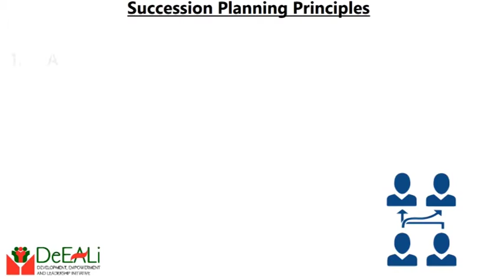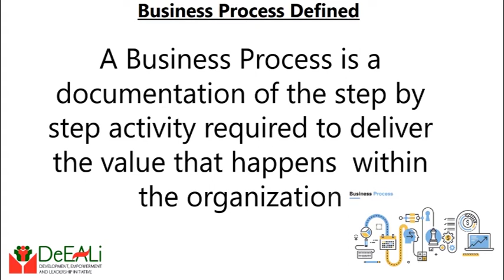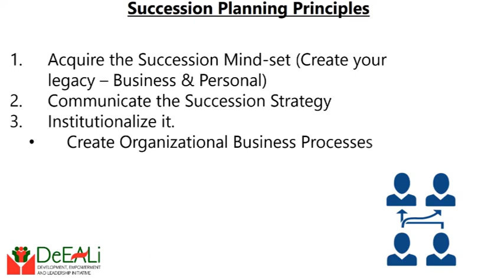Succession Planning: Communicate & Institutionalize it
Once the Succession Mindset is acquired, it is not sufficient to have it in mind only...it must be communicated. Specific actions also need to be taken to ensure that the vision is realized.

This  is what this week's episode is about.